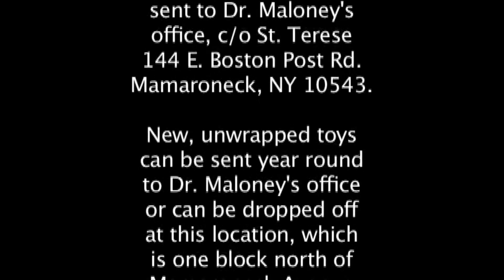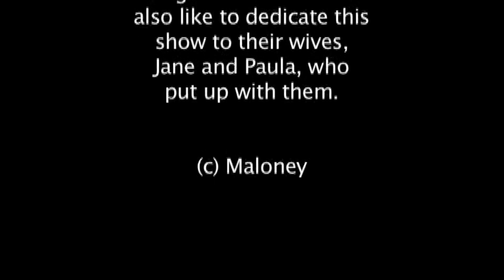St. Ritas Health Clinic Episode 1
St. Ritas Health Clinic  featuring Director and Mamaroneck resident Ang Lee